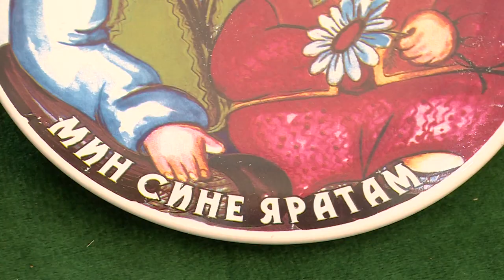Сабантуй в Подмосковье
В Щёлковском парке культуры и отдыха отметили 19-й Московский областной праздник «Сабантуй».